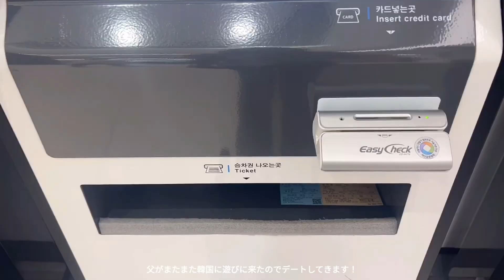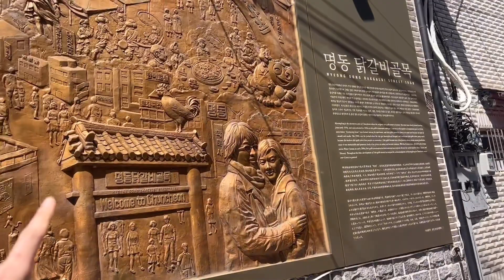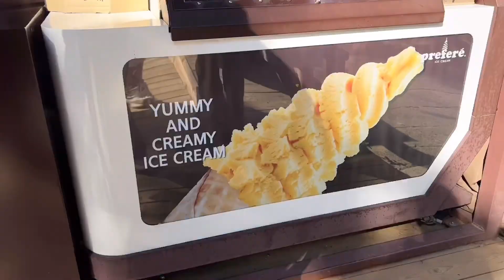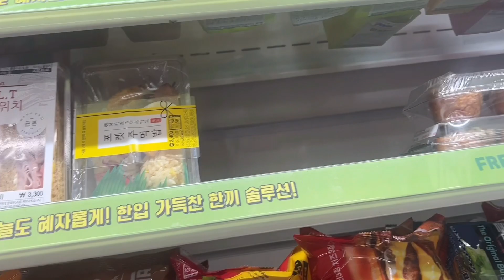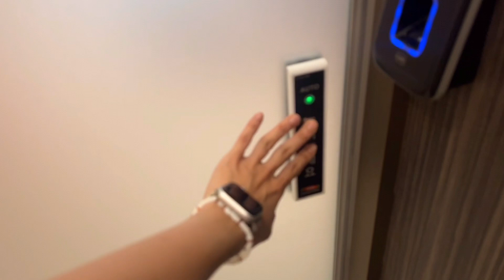韓国での最近の日常🇰🇷| カフェ出勤☕️ | 日本から父が来ました👨 | 建国大学の皮膚科